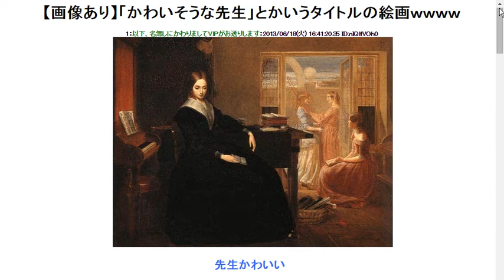【画像あり】「かわいそうな先生」とかいうタイトルの絵画ｗｗｗｗ